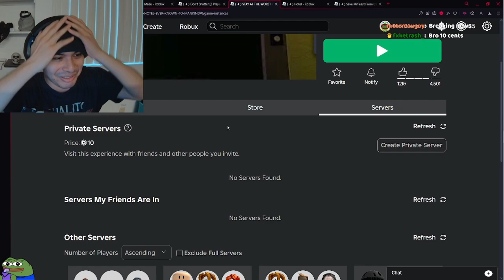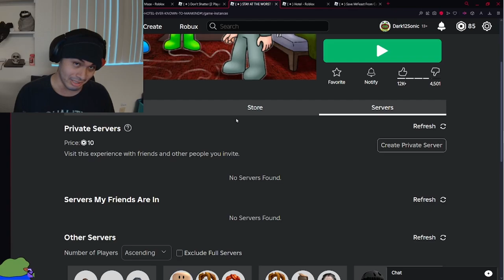BTS & Bloopers ($1 vs $1,000,000 Hotel Room!)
eextrea extra